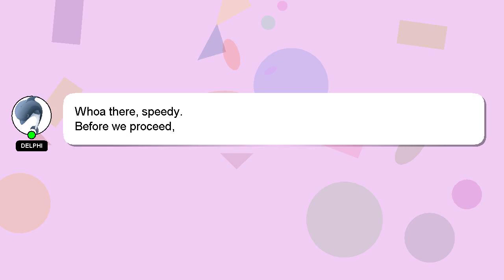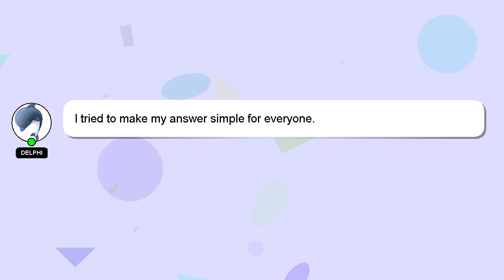R : Upload a file over 2.15 GB in R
Upload R : over GB a 2.15 file in R